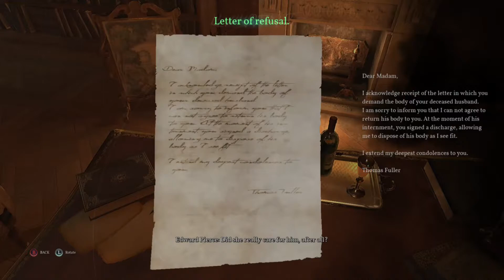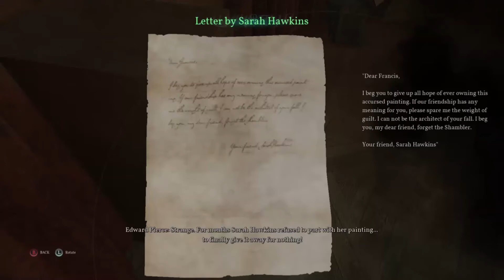Call Of Cthulhu Part 5 Sneaky Sneaky!! It's Not Working!!!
Hello!! Superdean here and welcome back to part 5 of Call Of Cthulhu!! Well here I thought I was good at stealth games but nope still rubbish at trying to sneak past people but don't worry I have a plan and it's a good one!!